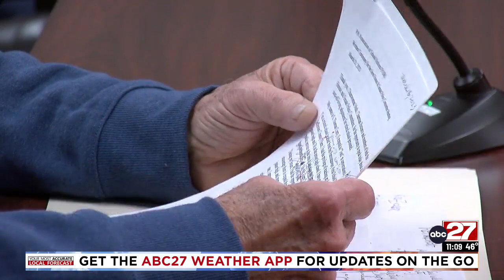Democratic lawmakers speak on cost of living adjustment